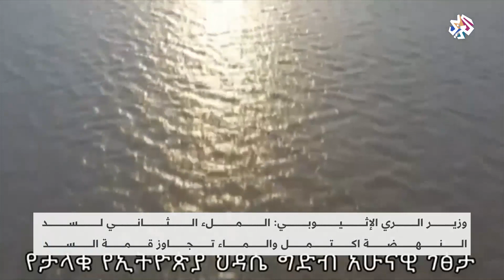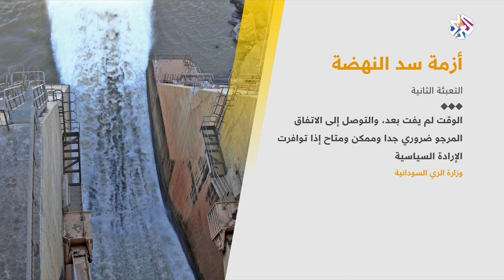الملء الثاني لسد النهضة يشعل الخلافات بين مصر والسودان وإثيوبيا │ العربي اليوم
أعلن وزير الري الإثيوبي الانتهاء من التعبئة الثانية لسد النهضة وعزا سرعة الملء إلى غزارة الأمطار الذي شهدتها إثيوبيا داعيا مصر والسودان إلى الاطمئنان أن هذه الخطوة لن تصيبهما بأي ضرر.
وأعلنت وزارة الري والموارد المائية السودانية رفضها للخطوات الأحادية الإثيوبية وأكدت أن البديل يتمثل في مواصلة التفاوض للتوصل لاتفاق قانوني ملزم يحترم مصالح كل الأطراف.